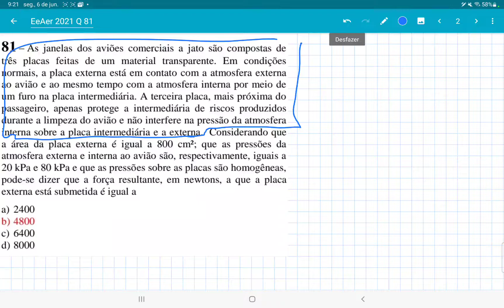EEAer 2021 questão 81, pressão sobre a janela de um avião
As janelas dos aviões comerciais a jato são compostas de
três placas feitas de um material transparente. Em condições
normais, a placa externa está em contato com a atmosfera externa
ao avião e ao mesmo tempo com a atmosfera interna por meio de
um furo na placa intermediária. A terceira placa, mais próxima do
passageiro, apenas protege a intermediária de riscos produzidos
durante a limpeza do avião e não interfere na pressão da atmosfera
interna sobre a placa intermediária e a externa. Considerando que
a área da placa externa é igual a 800 cm²; que as pressões da
atmosfera externa e interna ao avião são, respectivamente, iguais a
20 kPa e 80 kPa e que as pressões sobre as placas são homogêneas,
pode-se dizer que a força resultante, em newtons, a que a placa
externa está submetida é igual a
a) 2400
b) 4800
c) 6400
d) 8000